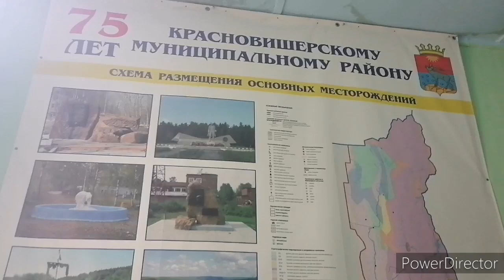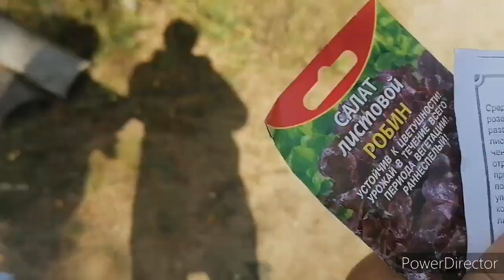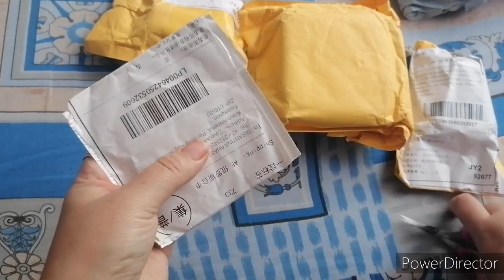Посылка с Китая, продаю птицу ,посылка с китая .